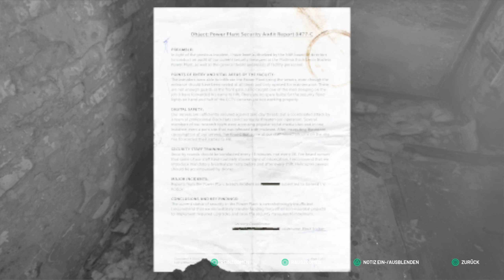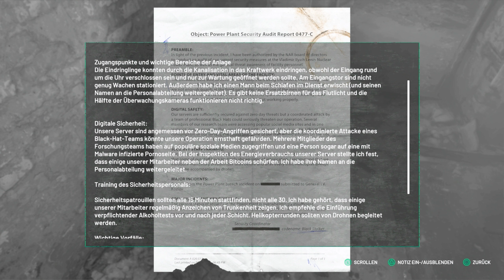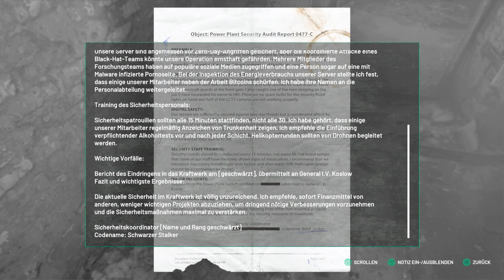CHERNOBYLITE ☢️ #29: General Koslow & Oliver?!